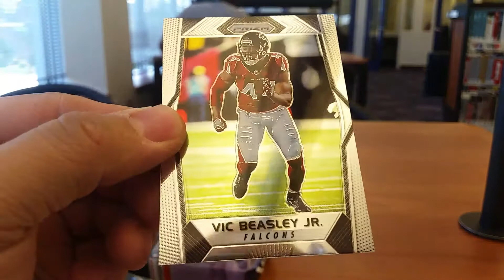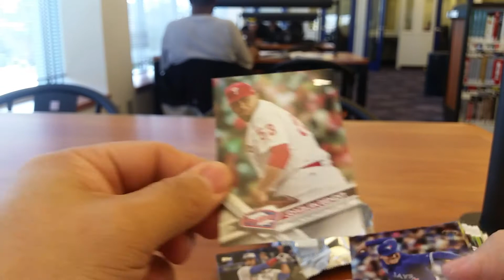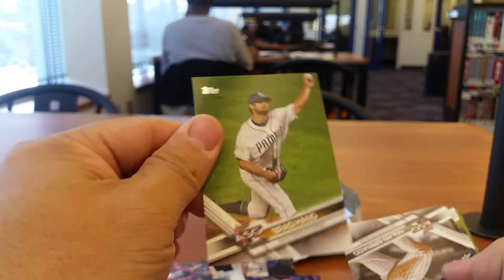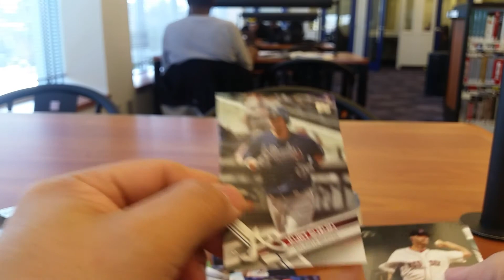Cracking 2 hobby packs at library